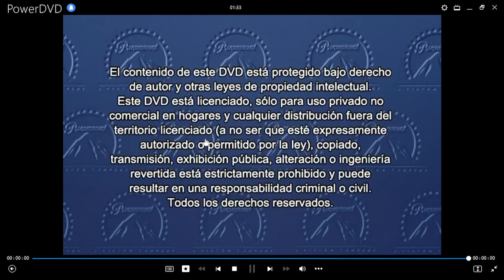Inicio DVD Winx: Dons Mágicos 2013 (Argentina)